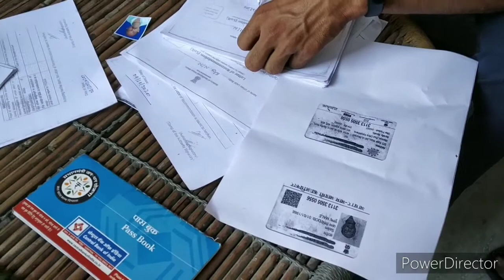प्रधानमंत्री नरेंद्र मोदी जी द्वारा ₹10000 का गरीबों को लोन दिया जा रहा है,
बरेली सुभाष नगर वार्ड नंबर 21 के पार्षद सुभाष वर्मा जी के कार्यालय पर गरीब ठेला रिक्शा चलाने वालों को जो करो ना महामारी से  प्रभावित हुए हैं उनको नरेंद्र मोदी सरकार द्वारा ₹10000 का लोन दिया जा रहा है